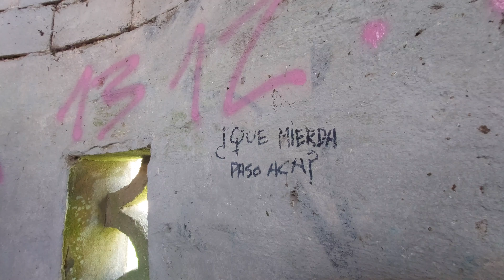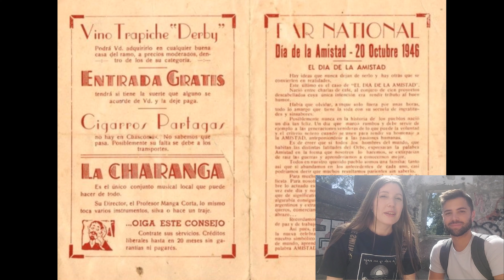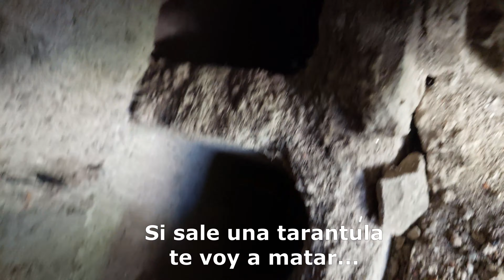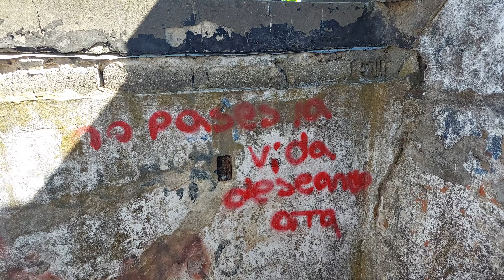CASTILLO ABANDONADO en Chascomús, Buenos Aires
¡Hola amigos!👋

Al fin un nuevo video de un lugar abandonado, y que mejor que este gran castillo ubicado en Chascomús 🕍 Sabemos que es de la temática que más les gusta por eso no queríamos dejar pasar la oportunidad 😃
Si les gustó el contenido, no olviden dejarnos un like 👍

✈️ Páginas de Viajando Vamos

👕 Nuestra línea de remeras

💰 Podes ayudarnos a que sigamos recorriendo juntos con una donación en Mercadopago💰⬇️ (pesos argentinos)